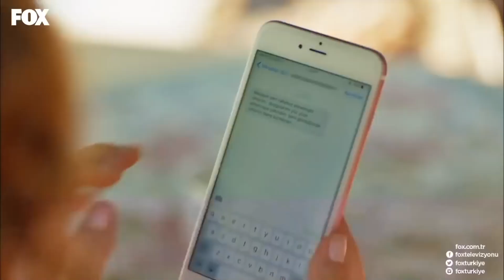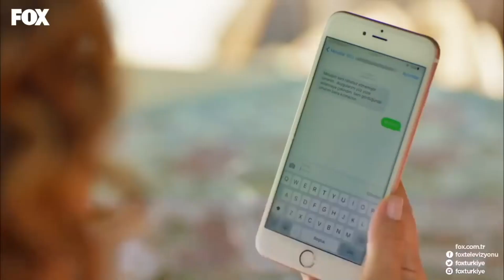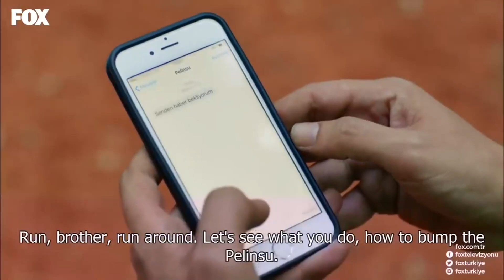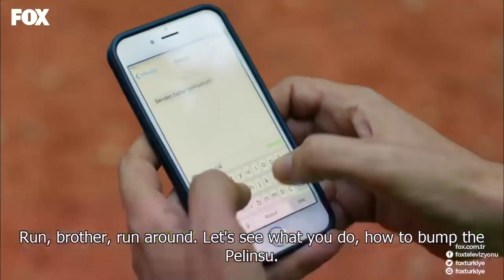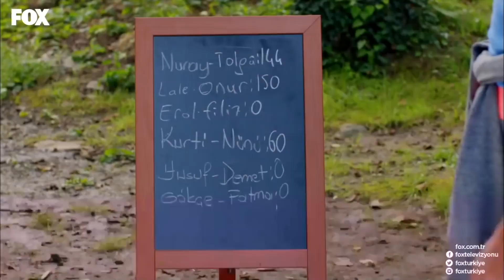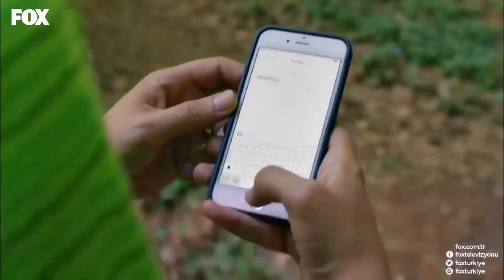No.309 Episode 24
PRODUCTION: GOLD FİLM
PRODUCTOR: ŞENAY ABACI TURGUT
DIRECTOR: HASAN TOLGA PULAT
SCENARIO: ASLI ZENGİN- BANU ZENGİN
MUSICIANS: VOLKAN AKMEHMET- İNANÇ ŞANVER
JENERIC SONG: BURAY
LINE PRODUCER: AYNUR BAŞGÖK
GENRE: ROMANTIC COMEDY